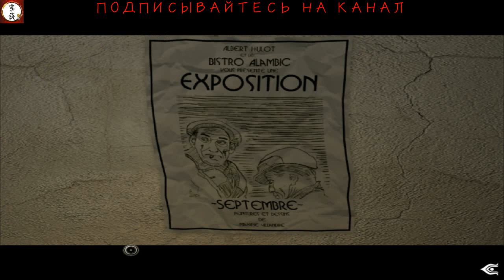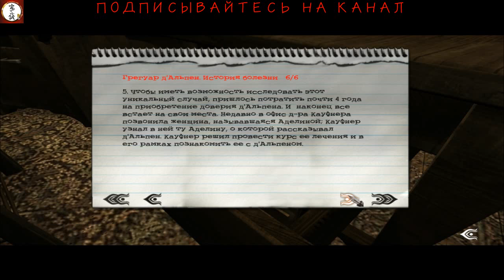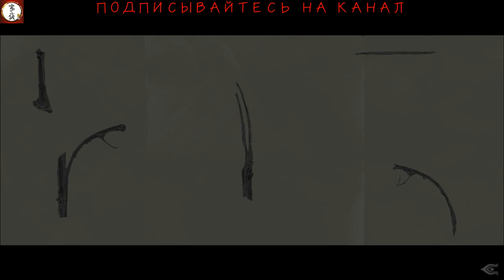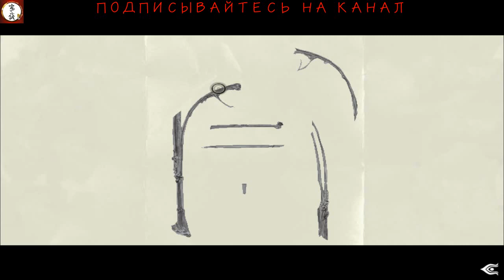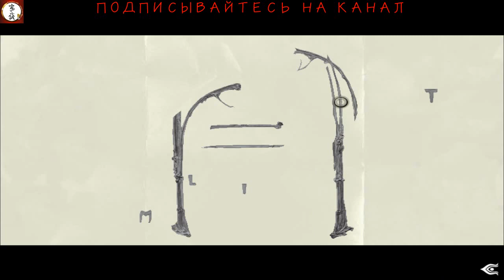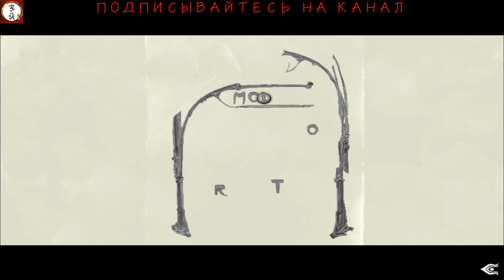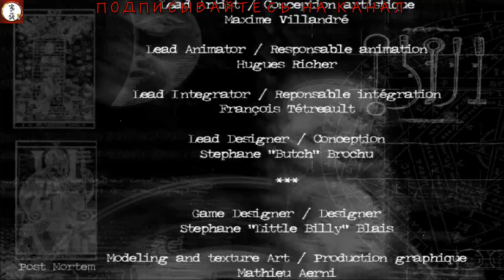Post_Mortem_FINAL